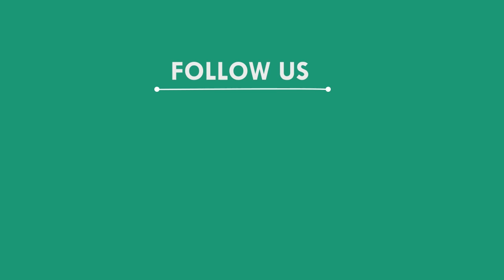The brother stabbed the sister || ଜମି ବିବାଦକୁ କେନ୍ଦ୍ରକରି ଭଉଣୀକୁ ହାଣିଦେଲା ଭାଇ || SUBARNAPUR NEWS